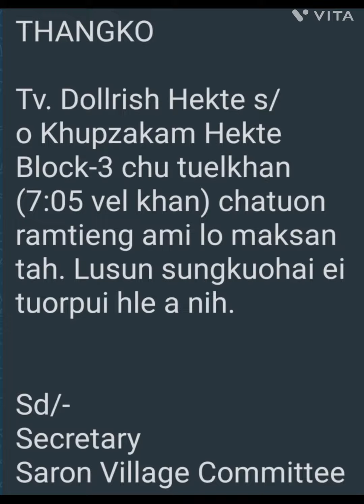28.03.23(L)TV.Dollrish Saron,khuo.A fe dan hi a ropui de aw🙏Vantirko haiin an lo tuk.A thi hma vdo🙏💐